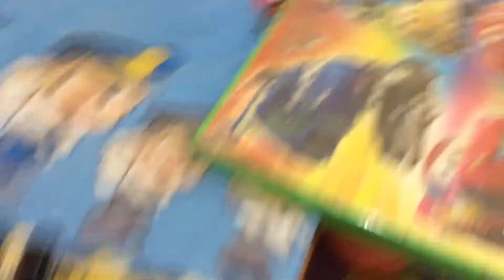Monster truck racing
The monster truck are racing on the cool track